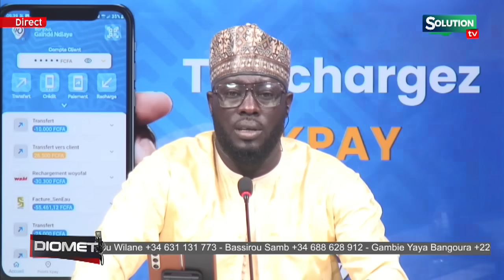KADER SEN TV DEMANDE A BOUGANE DE...SA NDIOGOU TACLE SEVEREMENT...